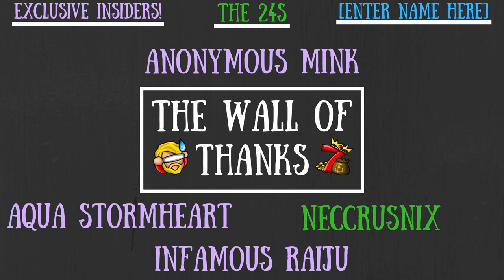Campfire Tanking Updated & Revisited! BEST DEERCLOPS METHOD?! - Don't Starve Together Guide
It's time to slit the git that freezes us with every hit once again, everyone! Only something's a bit different this time... 👀